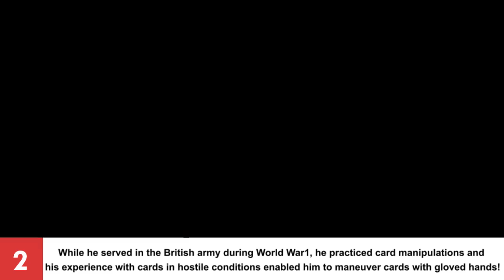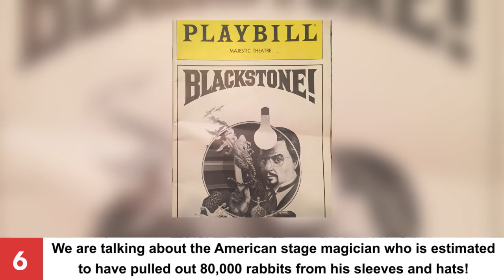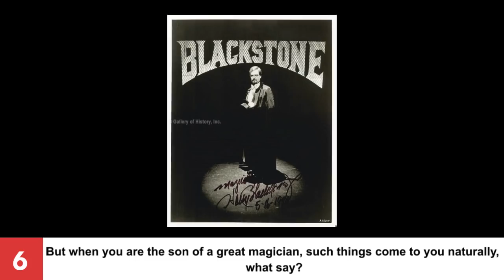Top 10 Greatest Magicians Of All Time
Magic has kept humans captivated for centuries and there seems to be no slowing down! From card tricks to escapology, every form of magic is mesmerizing in its own right. A lot has changed in the field of magic over the years with the introduction of new technology but what remains unchanged is our desire for more!

Together with knowledge of magic and swiftness of movements, many people have earned a living and a few have claimed a spot in history! Well, since they have put their lives on the line to entertain us, how can we snatch the spotlight from them? So like a little tribute, we present to you the names that have carved the road of magic that will continue to inspire us!